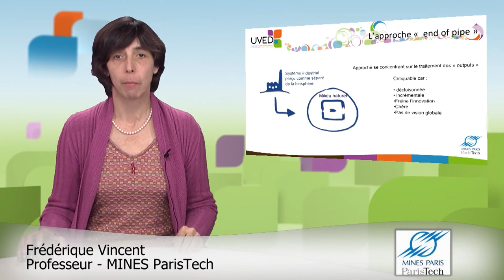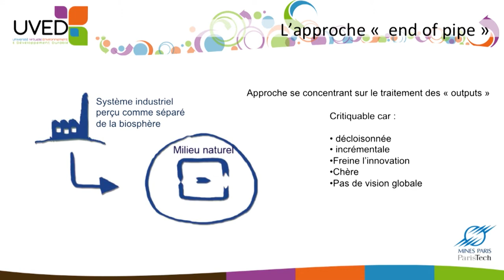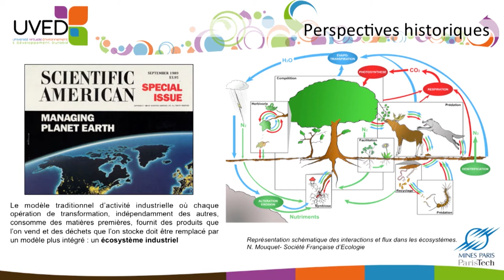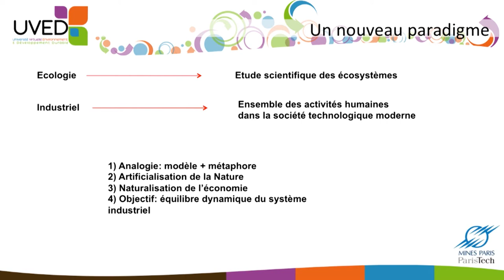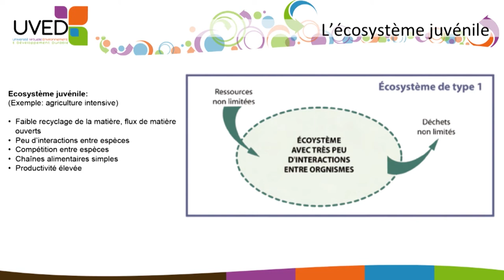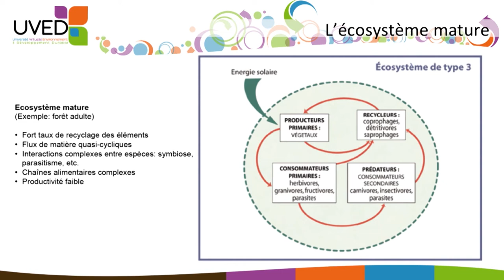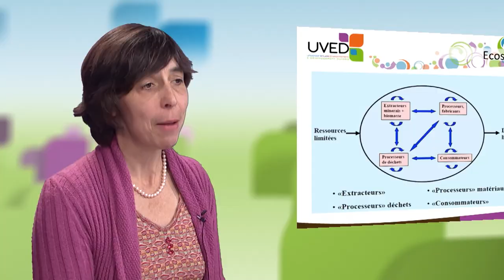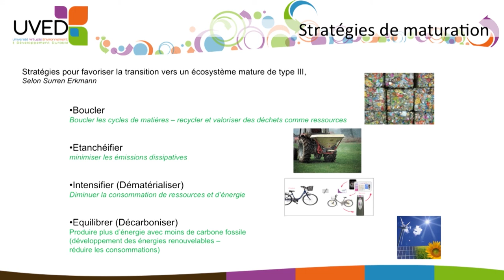Genèse de la notion d'écologie industrielle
Frédérique Vincent, professeure à Mines ParisTech, apporte des éléments de cadrage de l'écologie industrielle (fondements conceptuels, objectifs) et revient sur l'émergence de ce concept dans le cadre plus global d'une meilleure prise en compte de l'environnement par les systèmes industriels.